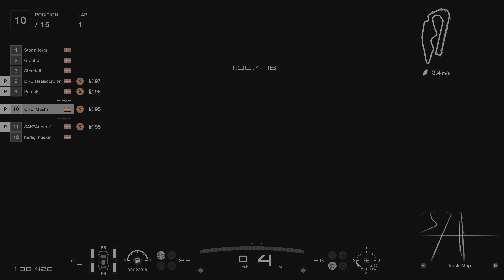DRL Hot & Wet!! Den Brand Varme!!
Så kom der igen lidt gang i recaps :) denne er lavet 100% i sharefactory på ps5, en keeende bøvlet men så er den i 4k :) så hvis i kan li videoen såååå smid et like :)